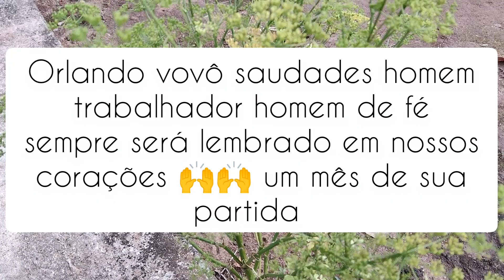Nosso amigo tá fazendo falta, homenagem ao orlando um mês de sua partida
bom dia amigos hoje um mês da partida do Orlando ,amigo de muitos ,hoje já não  sofre mais  suas dores físicas.